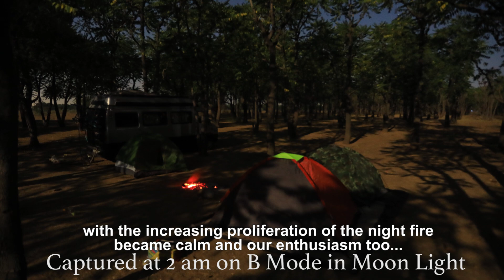MOTORHOME TRIP / FOREST CAMPING / CAMPERVAN LIFE / MOTORHOME IN INDIA / CAMPING IN INDIA / RV LIFE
WATCH A THRILLING FAMILY CAMPING IN FOREST NEAR PUSHKAR (RAJASTHAN)